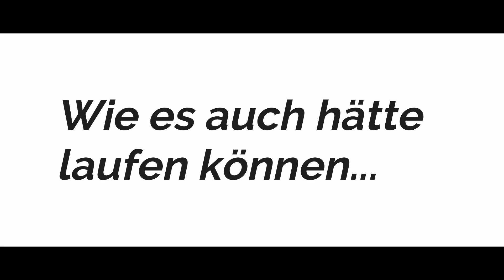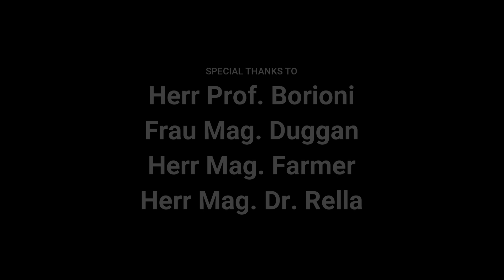Wahrhaftigkeit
Ein Film der 5. Klasse der Schola Thomas Morus